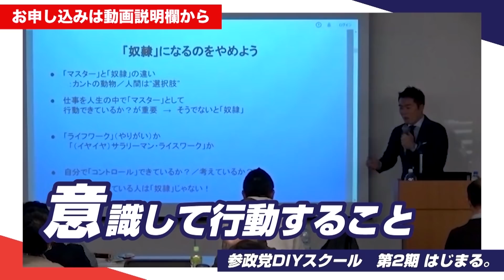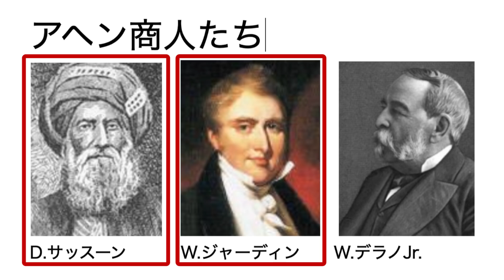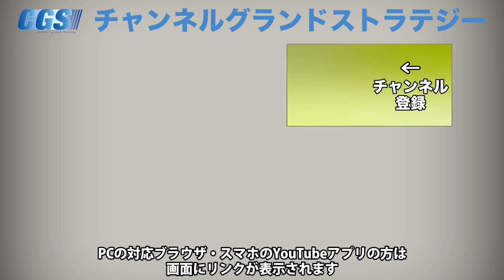お茶の商人がアヘン戦争を引き犯した!?【CGS茂木誠ニュースでわかる地政学第20回】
「ニュースでわかる地政学」。講師はおなじみ茂木誠さんです。茂木先生の目線からニュースを地政学的に考えていきます。
今回のテーマは「アヘン商人」
上海を中心に勢力を伸ばした外国商人たちついてお話していただきました。
アヘン戦争の立役者となった商人のルーツに迫ります。

■セミナー

令和3年4月4日(日)【女性のための社会学講座@大阪】

令和3年5月1日(土)【参政党 若者×ボードの公開討論会】

令和3年5月16日(日)【免疫の真実@大阪】

令和3年9月まで【イシキカイカク教育ラボ】

令和3年12月まで【イシキカイカク福岡ラボ】

令和4年3月まで【イシキカイカクハイスクール「Z」】

令和3年12月16日(木)～12月17日(金)【神話を体感する会】

■体験入園

【加賀キッズスクールてくてくの杜体験入園】